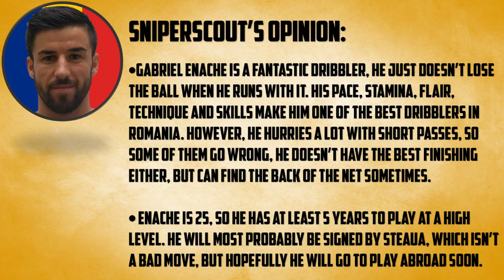Gabriel Enache |Goals,Skills,Assists| Astra Giurgiu - 2013-2015 Review HD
Hi guys, new video with Gabi Enache, the player that might join Steaua really soon.

HUGE THANKS TO DANNYDWE (LINK BELOW) !!!

Market value and player profile provided by transfermarkt.com
Leave your opinion about the player or the video and suggest a player you would like to see uploaded on my channel in the comment section below :) Also,don't forget to snipe those magic buttons: like and subscribe.

Songs:
1.Leemited - Colours (Original Mix)
2.Leemited - Saka (Original Mix)

Support the artists:
1.Leemited